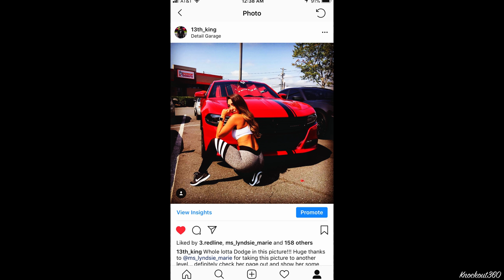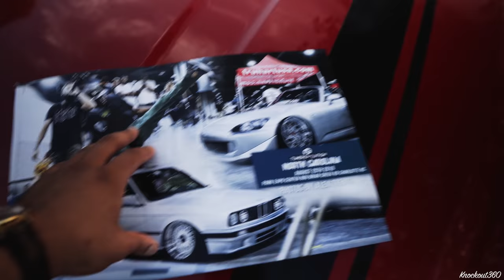Tuner Evolution BIKINI CONTEST Part 2..... (MUST WATCH)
Tuner Evolution Charlotte, NC 2018: Bikini Contest featuring some of the most beautiful women you have ever seen... MUST WATCH.